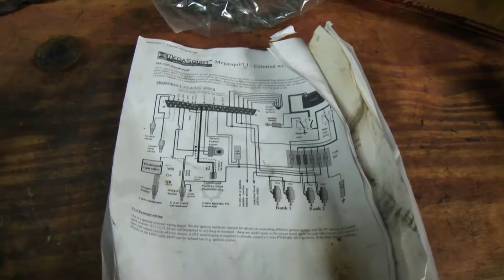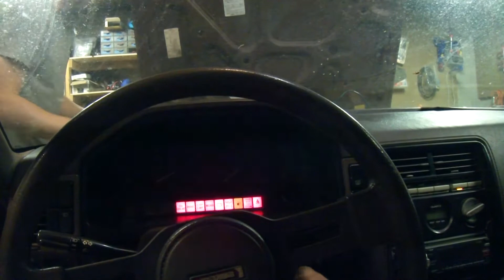Rx7 Megasquirt So Close to first start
Got the Megasquirt hastily wired up but no such luck.  More research and work needed for this old ECU.  Cosmo is off the trailer and ready for a brief stint in the driveway before the overhaul